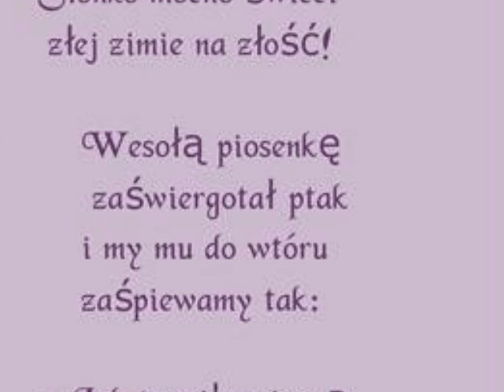Wiosenny dzień ♥♥♥♫ ♫ ♫- z mojej fotografi .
Bożena Mielnik - Wiosenny dzień